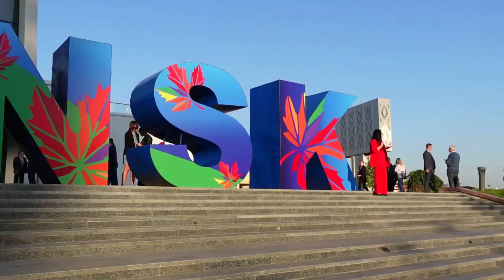The real beauty of Belarusian women / Miss Belarus 2021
What is so special do our Belarusian women have? Why do they become winners at world beauty contests? Why do they attract men from all over the world?
What do they think about themselves?

It`s my pleasure to show you the most beautiful girls in Belarus and also open for you their heart beauty.

0:00 Intro, announcement
0:39 Who will win? 3 main qualities of a Belarusian woman
3:26 Miss Belarus
4:20 Celebration

In all my videos I use music from the platform Artlist where you can find best Music for Creators. With the link below you will get 2 extra months free subscription 🚀

$50 discount with an annual subscription for Motion Array - an all-in-one professional filmmakers platform:

Here you will find the latest news about our country, reviews of restaurants and night clubs in Minsk. I will show you hotels, private houses in Belarusian village, where you can stay. You will also learn the character of Belarusian ladies. What they expect, when they start relationships with a foreigner. And let's travel around the world. Because I will also share with you here my own travelings around the world 🌍.

من طيران الإمارات إلى مينسك#